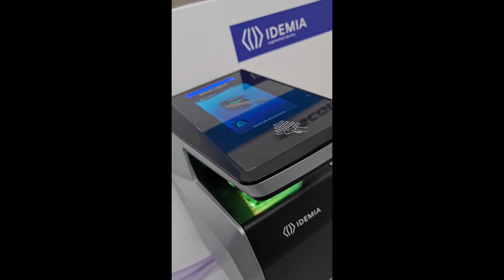IDEMIA - Lector de Huella MorphoWave Compact